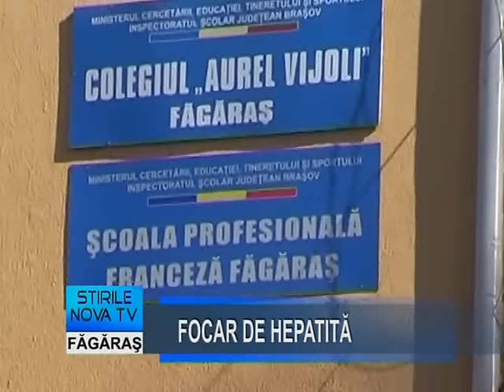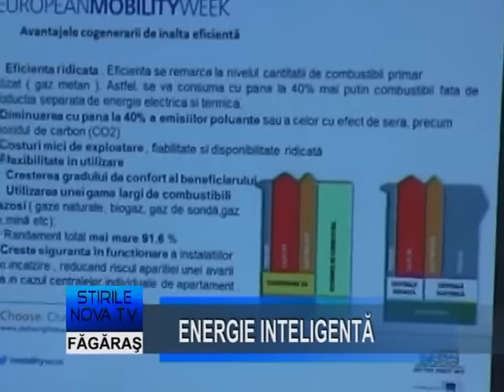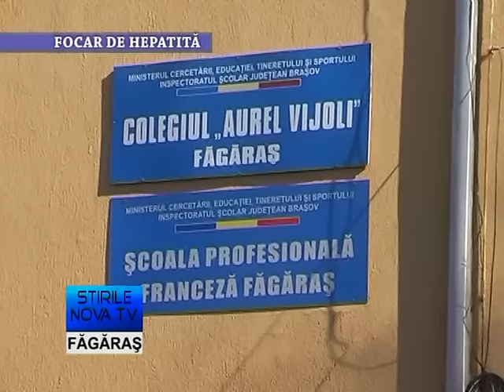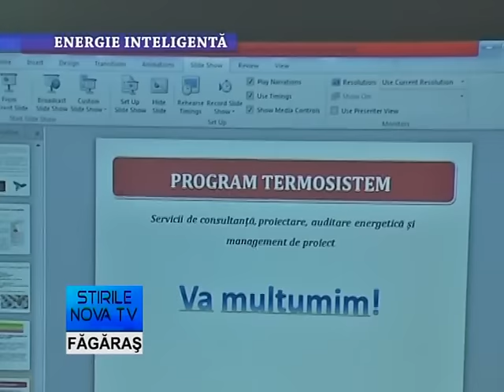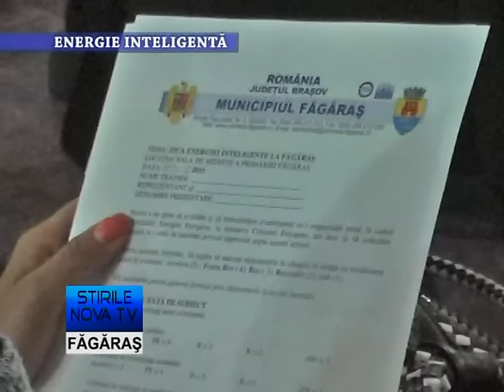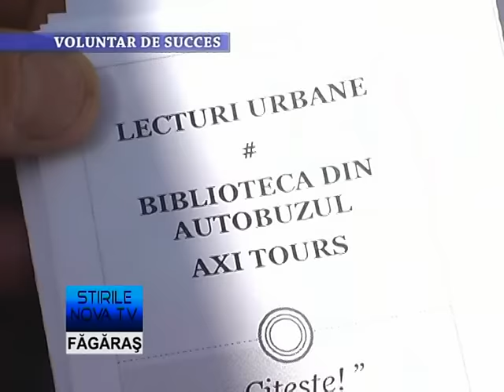Stirile Nova TV Fagaras, 22 septembrie 2015